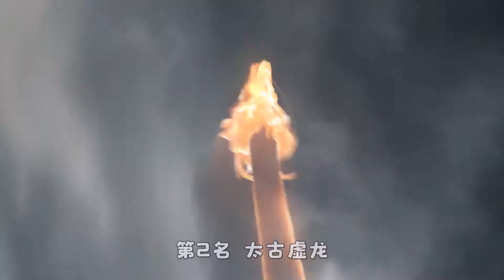斗破苍穹十大魔兽榜（下），第2名以凤凰为食，却输给了一条蛇！